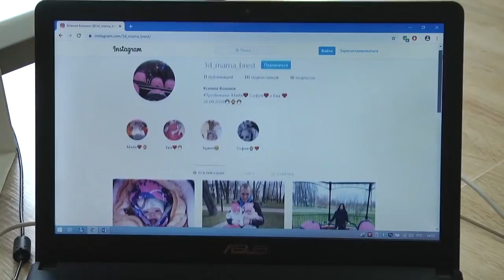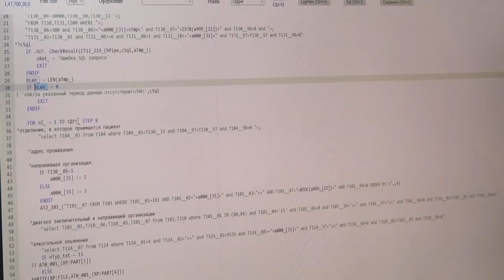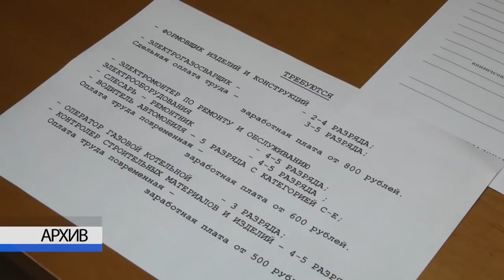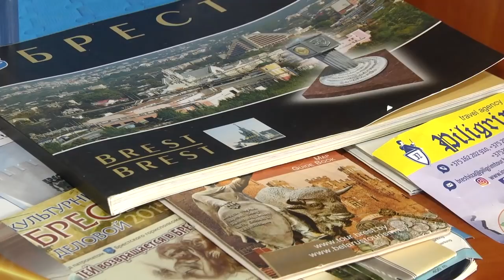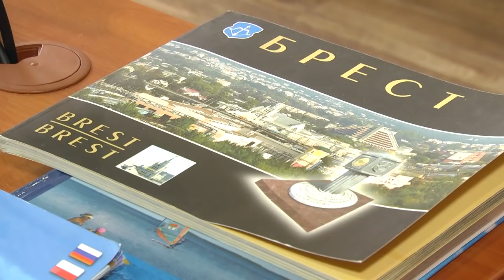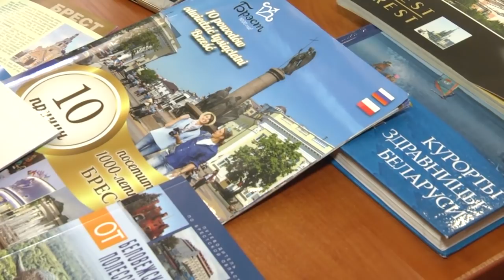2020-05-16 г. Брест. Итоги недели. Новости на Буг-ТВ.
В. Турбин, директор СООО «Бонше» - «Человек года - 2019».  Журналист А. Ноздрин-Плотницкая. Оператор А. Воронин
Тройная радость многодетной семьи Кохнюк. Журналист В. Нечаева. Оператор А. Воронин
Застройка  г. Бреста: день сегодняшний и новые проекты. Журналист А. Ноздрин-Плотницкая. Оператор П. Малашенок
Что предлагают на рынке труда: востребованные специальности, перепрофилирование деятельности.  Журналист В Нечаева. Оператор Э. Бакунович
Нокдаун или нокаут: ситуация в туристическом бизнесе. Журналист И. Кузьмич. Оператор Э. Бакунович
Новые предложения от санатория «Ружанский». Журналист А. Ноздрин-Плотницкая.Оператор Э. Бакунович